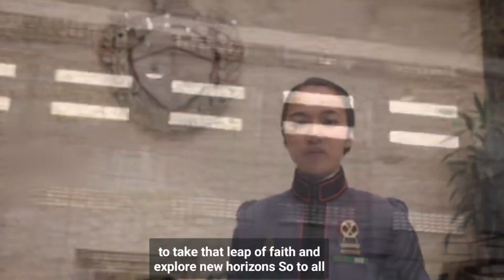kilalanin si Cadet Tiu from Davao City Top 5 Graduate ng Philippine Military Academy Class 2022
kilalanin si Cadette Tio , TOP 5 ng PMA class 2022. siya ay joining the Philippine Navy

related video down below:

Video Courtesy to Philippine Military Academy  Official Facebook Page

Inspirational story of CDT QUEMADO , a resident from South Cotabato. Graduating nunber one on her Class.

PMA Class 2022 Valedictorian CADET QUEMADO, Hawk Company Knowing Her Cadetship Journey

 15, 2022.

The Bagsk-Diwa class  of 2022 is composed of 165 males and  49 females. Out of this total number,  104 will be assigned to the Philippine Army, 57 to the  Philippine Navy,  and 53 to the Philippine Air Force. The ceremony will be graced by no less than  President Rodrigo Duterte.

Philippine Military Academy (PMA) Superintendent LtGen. Ferdinand Cartujano stressed to all graduating cadets of the academy the importance of its core values which include courage, integrity, at loyalty.

In her  interview,  Quemado shares that her guiding principle in life is “The highest medal is a medal that God will give on judgment day.”

She believes that  “No amount of achievements and  awards can replace the medals that God can give you  on eternal life  when you give your best during your lifetime,”

Her advice to cadet aspirants is “continue to ignite the spark within your heart. As you enter the academy, there are many things and many challenges that will bring you down or may test you to the limit. However, do not forget your goals, and passion.

Quemado hails from Koronadal City South Cotabato and graduated with High Honors at the Notre Dame of Marbel University-Integrated Basic  Education (NDMU-IBED). She is a student leader during her student days before her cadetship.  Her father is a soldier and her mother is a teacher

Aside from being the class valedictorian, she is will also receive the following awards:

Cum Laude

Presidential saber

FOIC Saber

Jusmag award

Spanish award

Agfo award

Academic group award

Humanities plaque

Management plaque

Social sciences plaque

Dept of leadership plaque

Navy professional award

Asked how she wants to be remembered, she said: “I want them to remember my name as someone who did not give up, despite all the challenges and downfalls of life. I want them to remember me as the one who continues to strive, and do my best  so that I could achieve my goals.”

In an interview, she wants to dedicate her achievement to her friends, relatives, and loved ones, especially her parents.

Quemado is the first PMA graduate from Koronadal City and the entire South Cotabato who receives the highest achievement in the PMA having graduated as the top of her class.